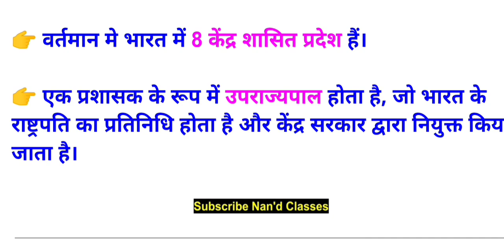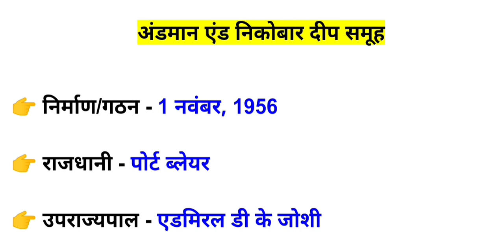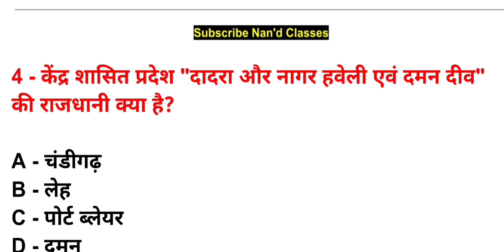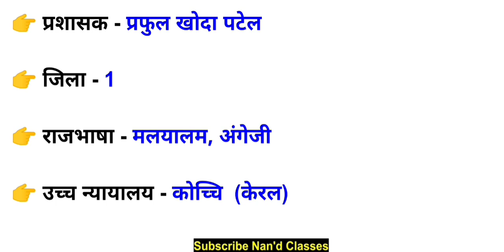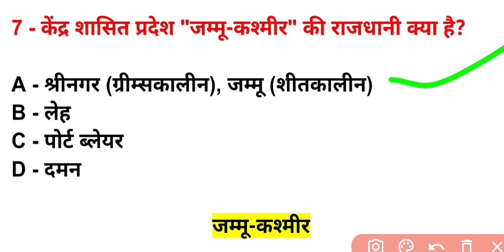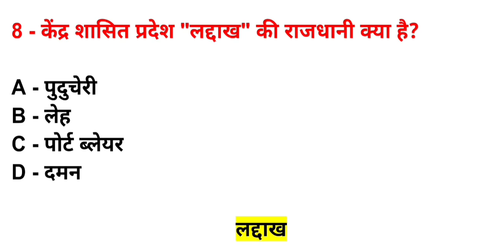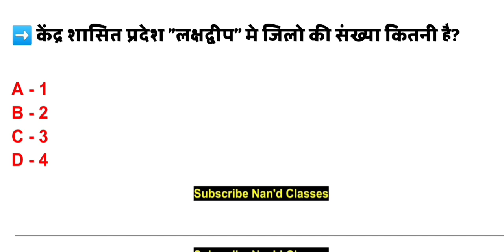केंद्रशासित प्रदेश और उनकी राजधानी 2022 | kendrashasit pradesh | kendra shasit pradesh 2022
इस वीडियो मे -:

[केंद्रशासित प्रदेश और उनकी राजधानी 2022, आज का वीडियो आने वाले एग्जाम के लिए बहुत ही महत्वपूर्ण है, तो जाकर पूरा वीडियो को देखिए। ]

About this video-:

[kendra shasit pradesh 2022, This Video which is very important for the upcoming exam, then go and watch the entire video.]

     Nand Classes